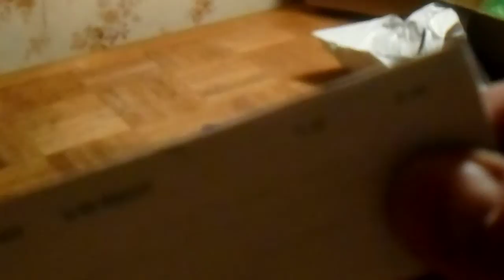Update on CCI Mini Mag Limit at Cabelas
These were the orders placed on 4/13. then again on 4/14 .I first ordered 10 boxes on the 13th they canceled 9 boxes and said error in order limit and shipped one. on the 14th i seen in stock again  gave it another try .and placed another 10 box order. same thing canceled 9 boxes. said error in order limit. and shipped one box. these  were free shipping  offer at this time. guess they caught on with the glitch in the system . There is a one box limit on 22 lr per order . per day. but there was this link to get extra boxes in your cart. that is why i ordered . i passed on a lot of these Mini Mags before because of shipping one box and that does not pay.